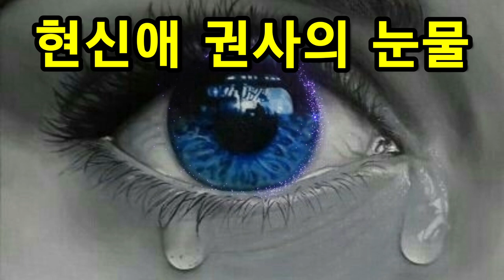[간증] 현신애 권사의 눈물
이 간증영상에는 현신애 권사에 대한 두가지 내용이 나온다.